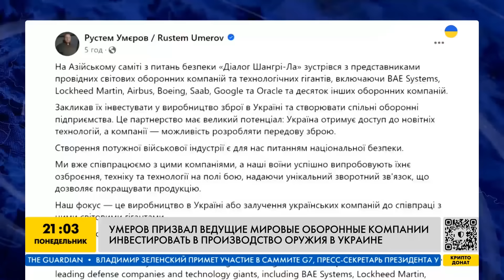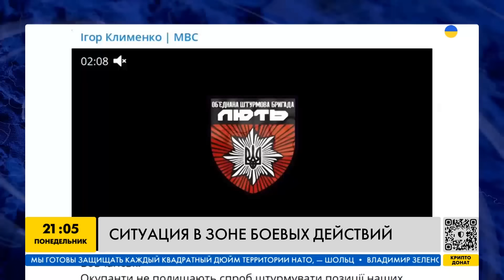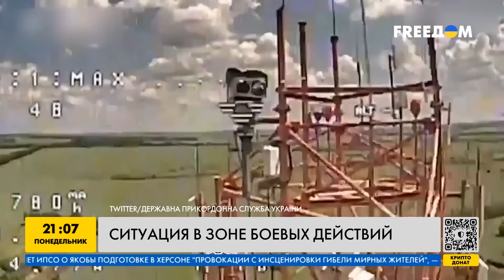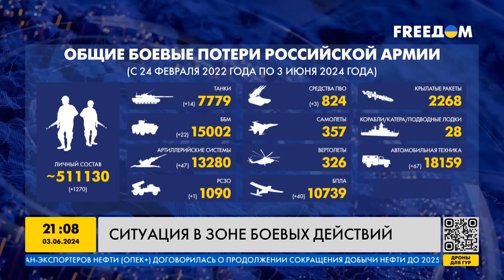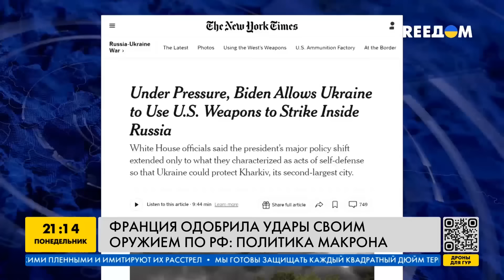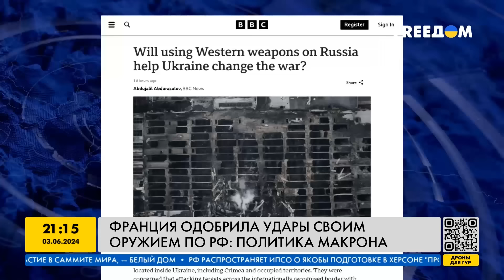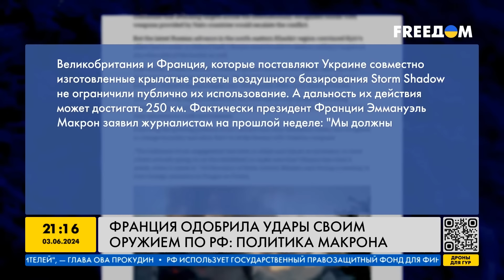ГРУЗИЯ - ПОЛНАЯ ЖЕСТЬ! ГЛАВНЫЙ СТРАХ КРЕМЛЯ: МИР будет УКРАИНСКИЙ! — ИТОГИ за 03.06.24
Владимир Зеленский сделал неожиданный визит в Сингапур: зачем президент Украины, во время войны, отправился в эту Азийскую страну? Кремль находится в замешательстве. Про политики, войну в Украине, про фронт и все самое важное. Более подробно про все актуальные новости — в видео!